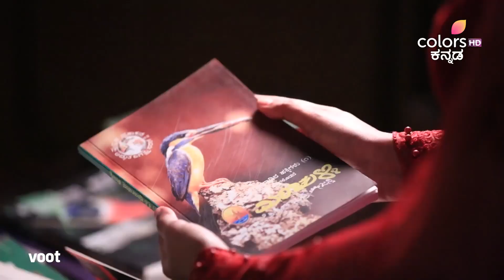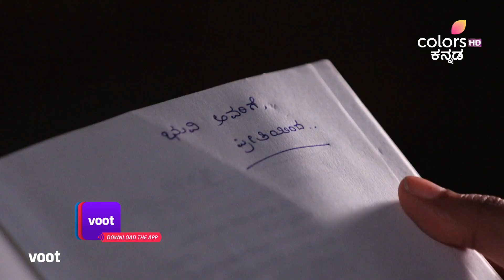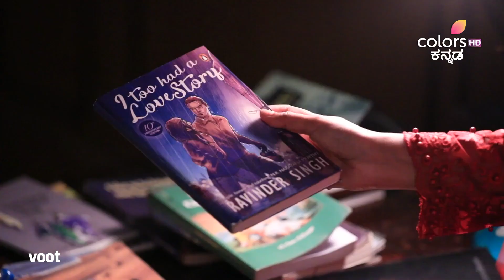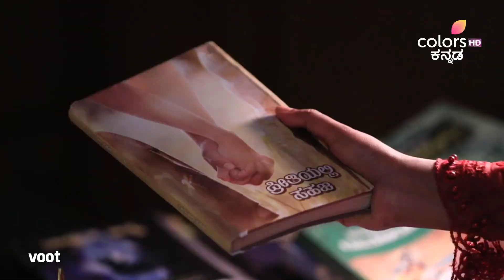Kannadathi | ಕನ್ನಡತಿ | Episode 467 | ವಿಶೇಷ ಸರ್‌ಪ್ರೈಸ್ ಪಡೆಯುವ ಭುವಿ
ಅವಳ ಹುಟ್ಟುಹಬ್ಬದಂದು ಭುವಿಗೆ ಸರ್‌ಪ್ರೈಸ್ ನೀಡಲು ಹರ್ಷ ನಿರ್ಧರಿಸುತ್ತಾನೆ ಮತ್ತು ಅವಳನ್ನು ವಿಶೇಷ ಸ್ಥಳಕ್ಕೆ ಕರೆದೊಯ್ಯುತ್ತಾನೆ. ಹರ್ಷ ತನ್ನ ಪ್ರೇಮ ನಿವೇದನೆಗೆ ಈ ಅವಕಾಶವನ್ನು ಬಳಸಿಕೊಳ್ಳಲು ಮುಂದಾಗಿದ್ದಾನಾ?

Harsha decides to surprise Bhuvi on her birthday and takes her to a special place. Is Harsha planning to use this opportunity to confess his love to her?

An ageing mother is worried about her only son, Harsha, who doesn't believe in marriage and has no intentions of giving up his wayward lifestyle. She's about to give up on him, when she meets Bhuvaneshwari, a small town Kannada teacher, who loves the land and its language, and is everything that Harsha is not. In a final bid to make her son fall in line, she devices a plan that leaves Harsha shocked as shell! will he abide by her wishes? Can Bhuvi make him a changed man?